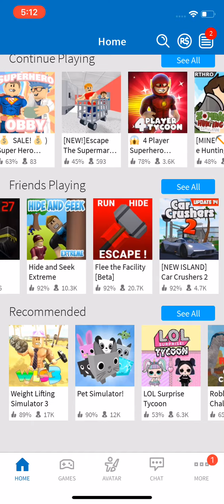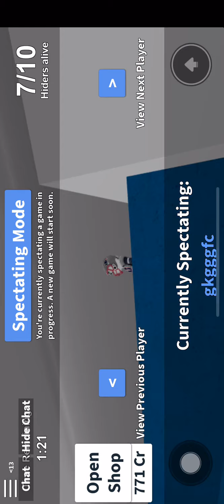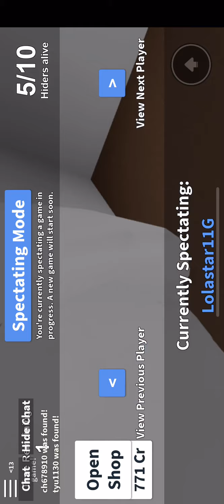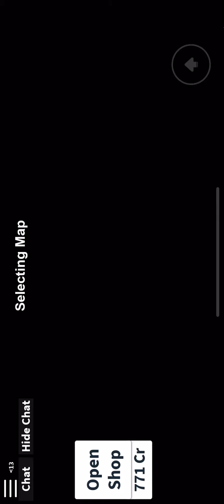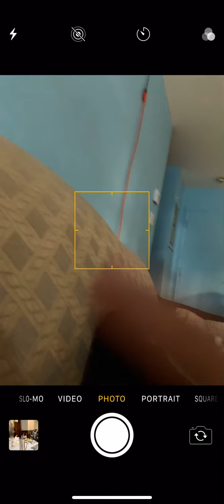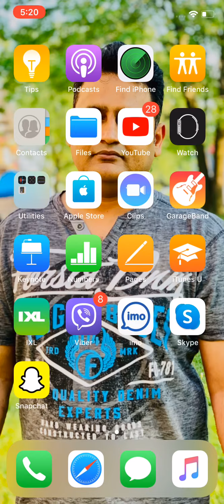Sorry video ended fast